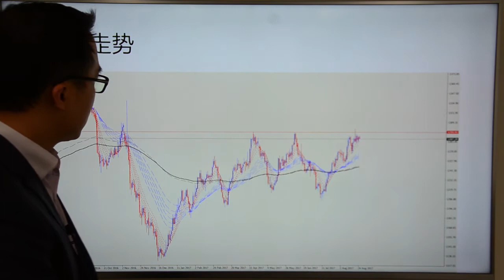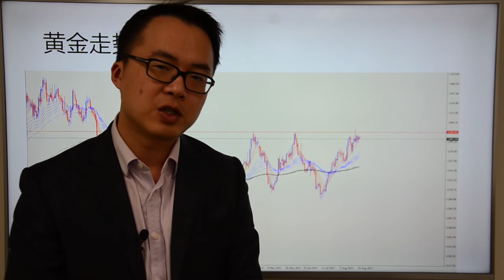Go Markets 2017年 每日财经点评 8月24周四 （避开人为因素——浅谈量化交易）